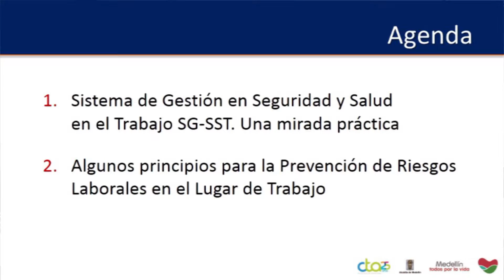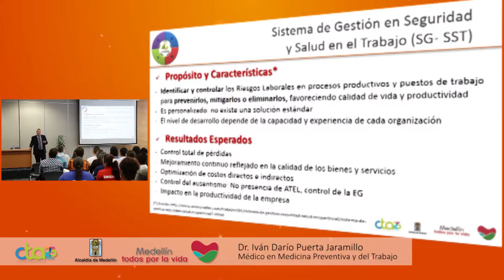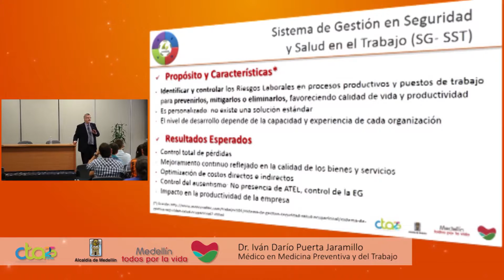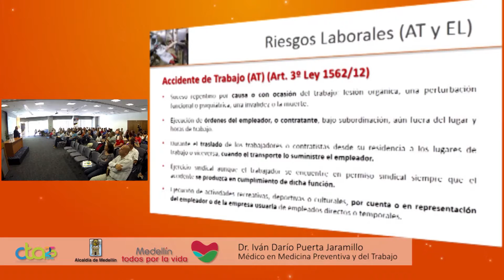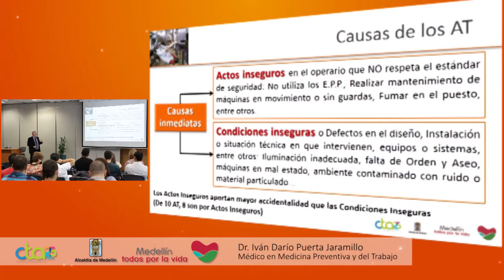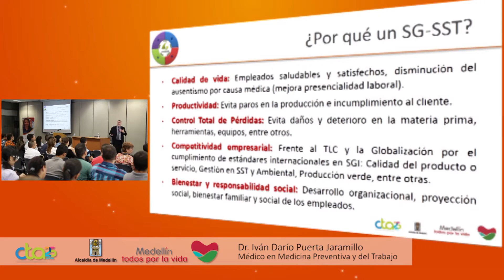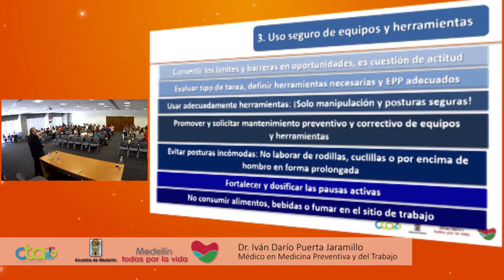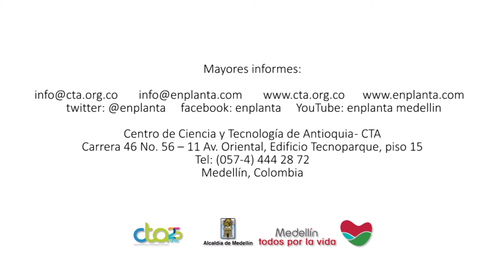Parte 3: Prevención en el lugar de trabajo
Cátedra abierta enplanta “Seguridad y salud en el trabajo: Una responsabilidad compartida”
Plaza Mayor. Medellín Julio 8 de 2015.
Expositor: Dr. Iván Darío Puerta Jaramillo (Médico)

Los  videos de los principios expresados en esta conferencia se encuentran en la misma lista de reproducción o en el canal de forma independiente.